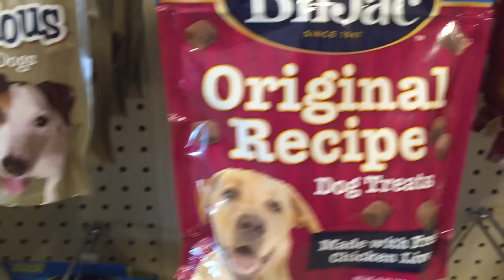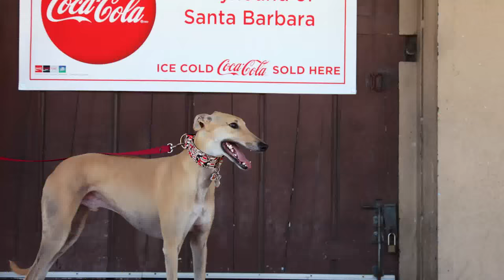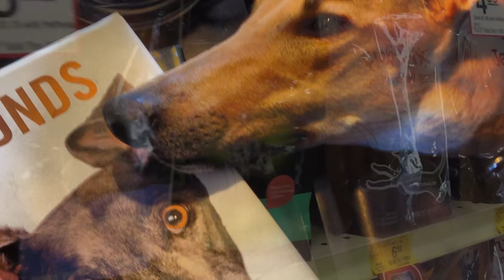Laddie the Greyhound: Treats Music Video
Foxy Laddie's first music video has dropped. Here is his Beastie Boy's version of "Girls" called "Treats."